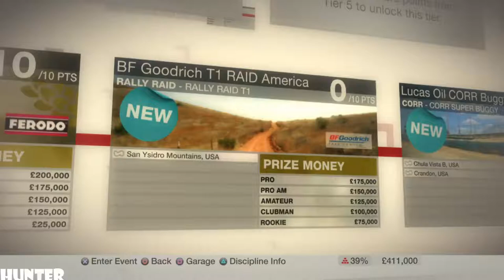Colin McRae DiRT Gameplay PART41GOODRICH T1 RAID america-- (PS3) 1080p60FPS)